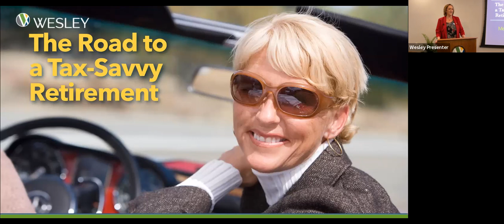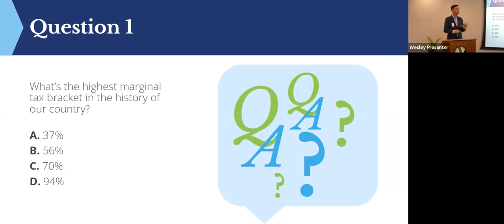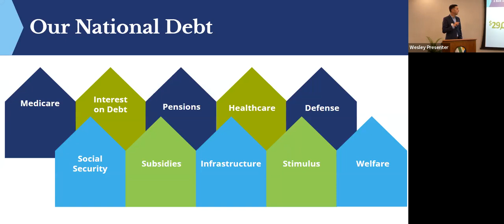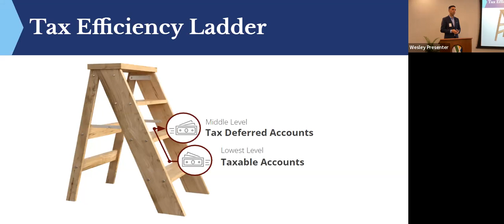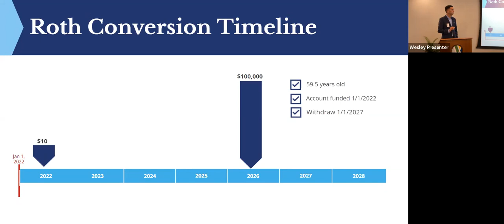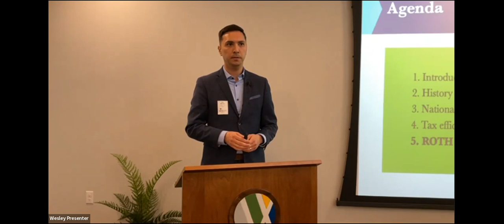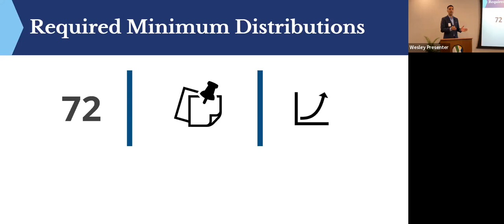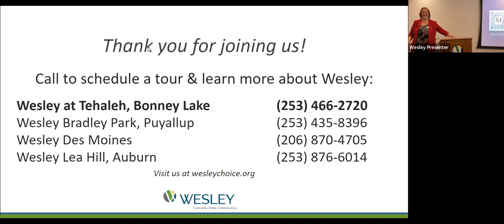The Road to Tax-Savvy Retirement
This webinar was hosted by Wesley at Tehaleh and presented by Merriman Wealth Advisor Alan Hensley, CFP. Here, Alan provides helpful information on tax planning to help keep your financial road peaceful rather than an uphill battle.